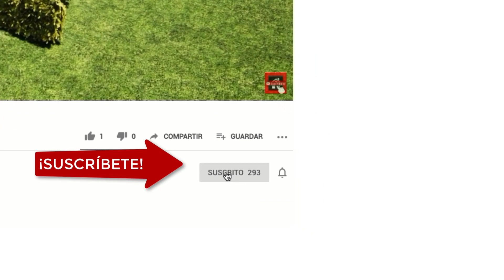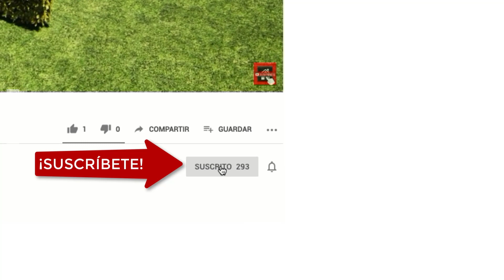Planos de Casa Económica GRATIS 🏡 #2 Dormitorios #1 Piso ➜ (DWG / PDF)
Hola! 👋🏡 En este video me gustaría compartir con usted esta hermosa casa económica de línea estándar y con una arquitectura tradicional, que puede descargar en DWG para AutoCAD y también en PDF desde el siguiente enlace.

ℹ️ Se trata de un plano de casa de 1 piso, económico, con medidas y que tiene en su interior 2 dormitorios y 2 cuartos de baño.

Ojalá le sirva de inspiración para su propio proyecto o idea de vivienda.